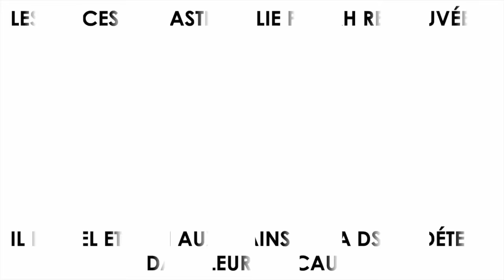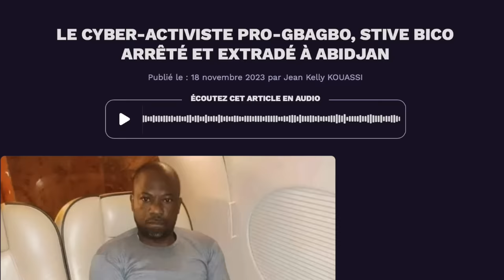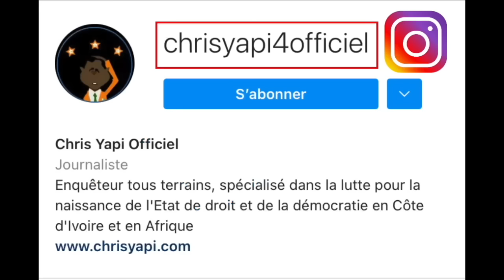LES TRACES DU PASTEUR ELIE PADAH RETROUVÉES.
IL EST BEL ET BIEN AUX MAINS DE LA DST ET DÉTENU DANS LEURS LOCAUX.

Vous êtes nombreux, vous mes abonnés, à m’avoir demandé de ne point prendre en compte les élucubrations de ces derniers, mais plutôt de continuer sur ma lancée, à savoir enquêter pour connaître la suite du sort qui est réservé à Elie padah. Pour vous, Elie Padah est un fils de Côte d’Ivoire et non la propriété privée d’une communauté religieuse.